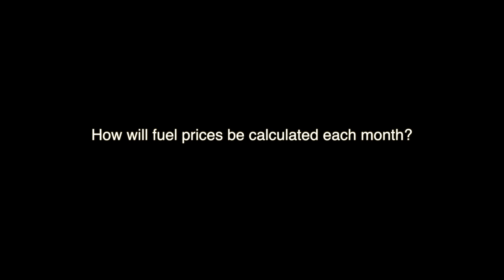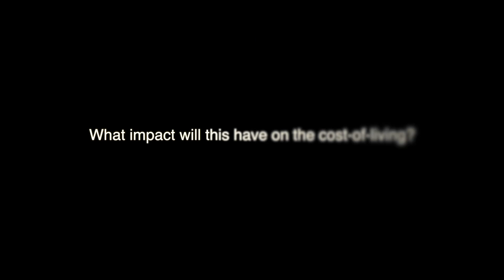UAE’s Minister of Energy on fuel price deregulation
Suhail Mohamed Faraj Al Mazrouei, UAE’s minister of Energy, addresses the concerns regarding the recent announcement of deregulation of fuel prices in the country.